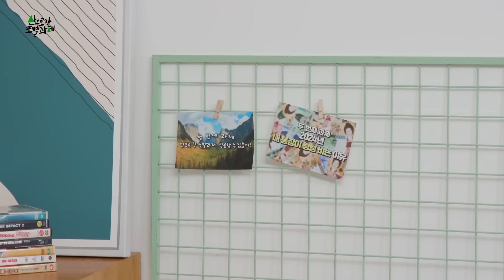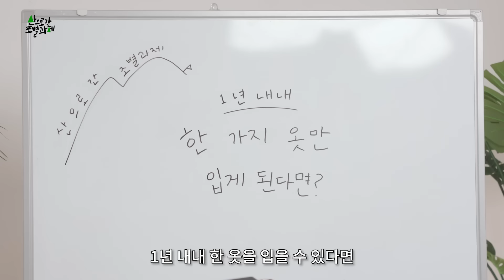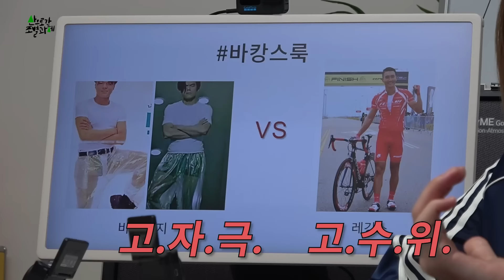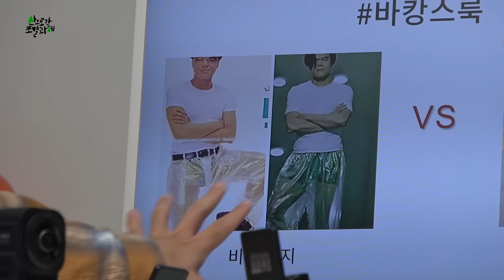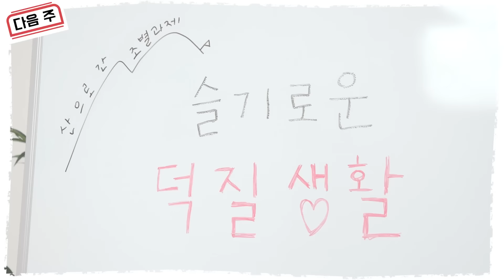⛰️ 궤도 오열 사건의 전말🤔 가비 궤도 승국 재재의 [산으로 간 조별과제 3화]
퀸가비, 궤도, 재재, 천재 이승국 지구 대표 4인이 모였다!
KBS 환경스페셜 본격 기후위기 토크쇼 [산으로 간 조별과제]
매주 토요일 4시 공개

제작 KBS한국방송
기획 배용화
연출 구상모 김슬기라 임현정
구성 박자영, 장원미

PD 황수연
마케팅 황지원

가편집 박진희
음악 조요셉